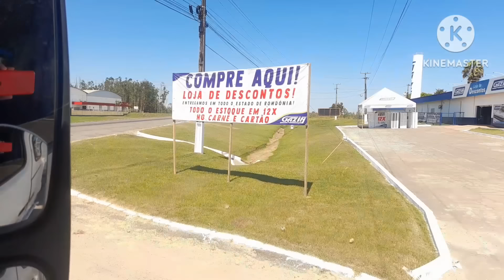ENFIM ! DESCARREGAMENTO! OS CANHOTOS DA CARGA!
VIAGEM DE CONCEIÇÃO DO JACUIPE BAHIA PARA JI-PARANÁ RONDÔNIA E SENADOR GUIOMARD NO ACRE.
CAPÍTULO: 11                              TÍTULO:ENFIM! DESCARREGAMENTO! OS CANHOTOS DA CARGA!